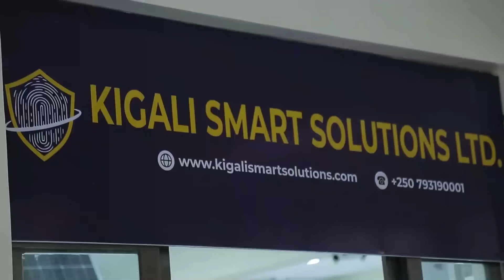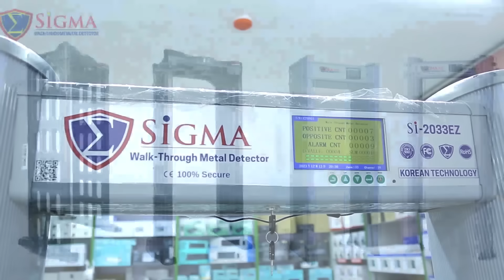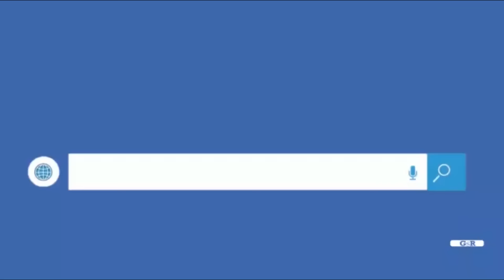IMIRWANO IKOMEYE YUBUYE HAFI Y'UMUPAKA W'U RWANDA NA CONGO HAGATI YA M23 NA FARDC/SADC